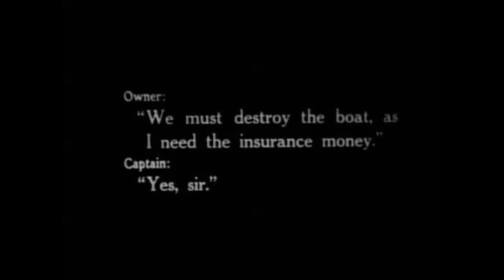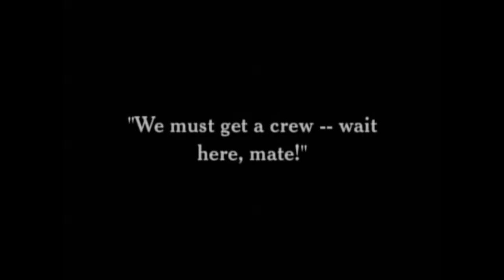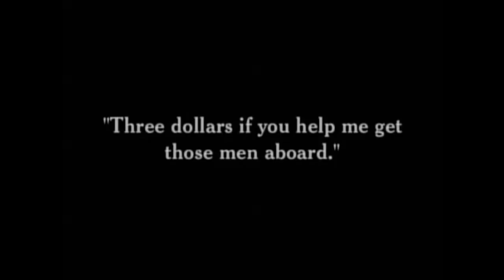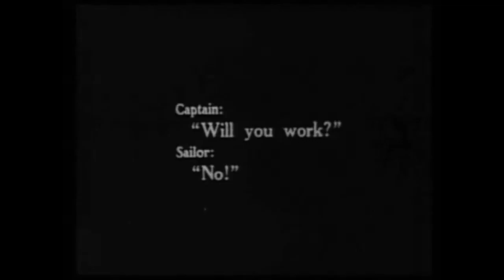Charlie Chaplin " Shanghaied " 1915 - 1080P High Definition HD - Short Silent Classic Film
Free Charlie Chaplin Films

Charlie Chaplin  " Shanghaied " 1915
Synopsis:
The owner of the S.S. Vaquero intends to scuttle his ship on its last voyage to get much-needed insurance money. He collaborates with the ship's captain to do the job with kegs of dynamite. Meanwhile, the captain's daughter is in love with Charlie, a tramp. Her father sees his daughter and Charlie romantically embracing and immediately disapproves. He violently separates them. Charlie leaves heartbroken. He passes by the pier where the S.S. Vaquero is docked. An assistant to the captain offers Charlie $3 to help him shanghai three sailors for a new crew. Charlie agrees and successfully subdues three men with a mallet. They are each flung onto the deck of the ship unconscious. After Charlie is paid his $3 fee by the captain, he too is struck over the head with a mallet and tossed on board the S.S. Vaquero. Upset by her father ruining her romance, his daughter leaves him a brief note saying she is stowing away on the S.S. Vaquero to escape from him. The father panics. Realizing his daughter will be aboard the ship when it is dynamited, he commandeers a small motor boat to attempt to get to her before his ship is scuttled. Meanwhile, Charlie creates all sorts of comical havoc on the ship's deck and while assisting in the kitchen. While trying to deal with sea sickness during a strong gale, Charlie finds the owner's daughter below deck. Soon afterward the collaborators set the fuse for the dynamite and make their escape by rowboat. Charlie sees the dynamite and tosses it overboard where it explodes in the collaborators' boat. Charlie and the captain's daughter are rescued by her father who is strangely ungrateful to Charlie for his role in saving her. Charlie feigns a suicidal leap into the ocean. However, he emerges on the other side of the owner's boat and kicks the owner into the water.

All motion pictures made and exhibited before 1925 are indisputably in the public domain in the United States. This date will move forward one year, every year, meaning that films released in 1925 will enter the public domain in 2021, films from 1926 in 2022, and so on.